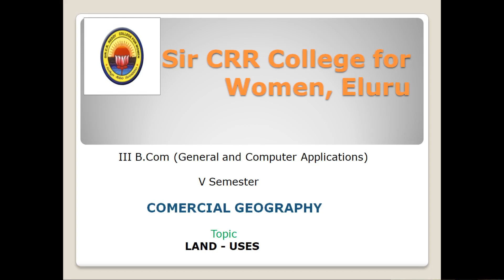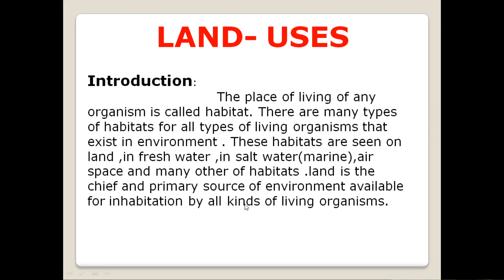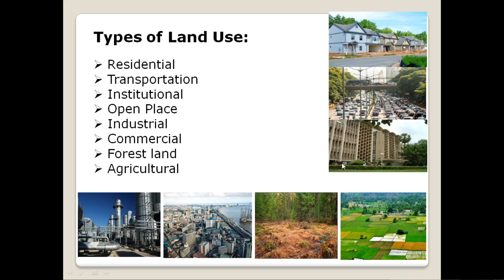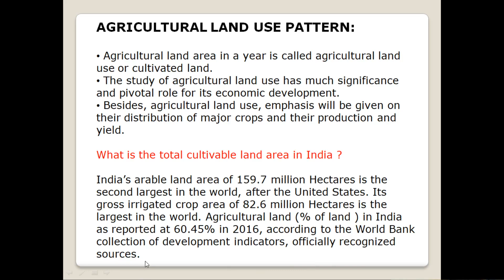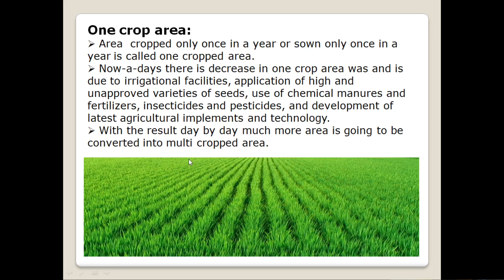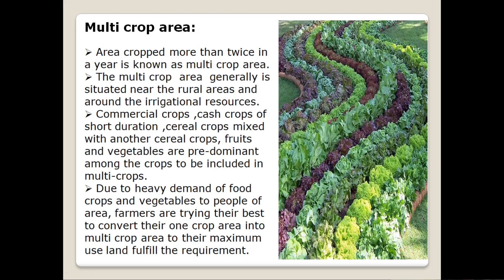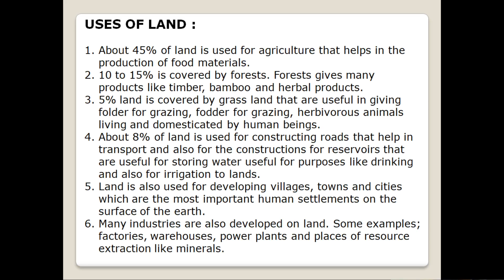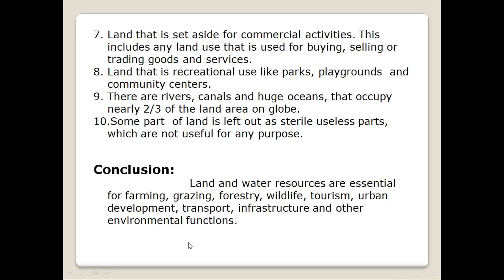8. III BCom 5th Sem - Commerce - Commercial Geography - Land Uses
III BCom 5th Semester -  Commerce
Paper : Commercial Geography
Topic :  Land Uses